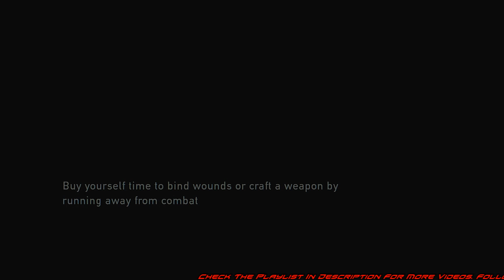Denonu Plays Last Of Us Part 60 Live Commentary PS3 1080p - (Denonu Plays) | Denonu Does Gaming